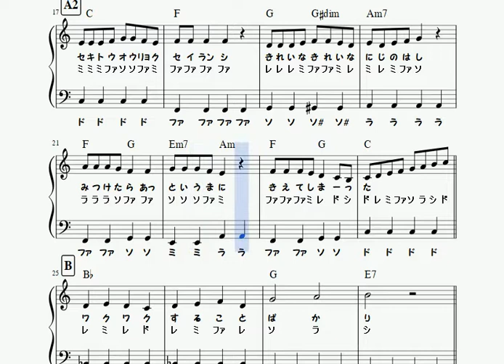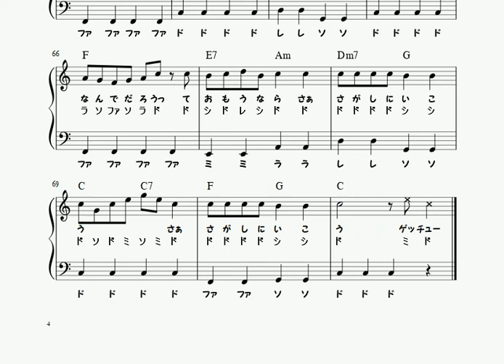楽譜 うちゅうにムチュー ピアノソロ ハ長調☆ドレミつき&単音で弾ける初心者向け簡単アレンジ【※ 無料配布します 】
おかあさんといっしょ『うちゅうにムチュー』の譜面再生動画です♪

ハ長調なので、右手はほとんど白鍵で弾けます。

アレンジは、かんたんに演奏しやすいよう、
両手とも単音で弾けるようにしてます。

音符が細かい箇所がおおいので弾きにくく感じるかもです。
左手の4分音符でしっかりリズムをとり、
安定したテンポで弾けるようにしましょう。

×のついた音符は、セリフにちかい箇所なので、
省略しても大丈夫です☆

楽譜使いたいという方がいらっしゃいましたら、
PDFの譜面を無料で差し上げます☆